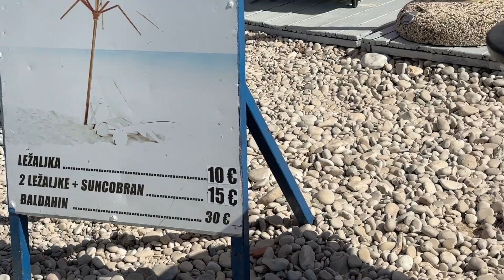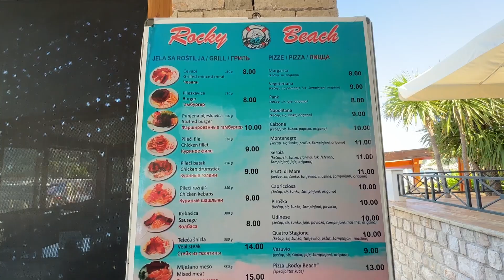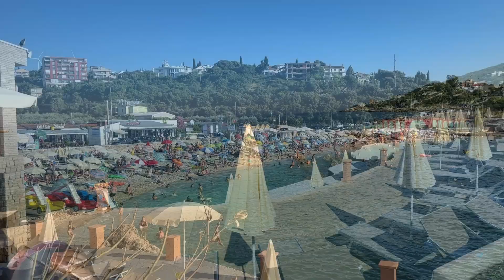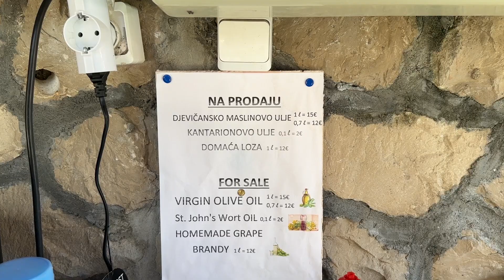Черногория 2023. Нивице, Утьеха. Обзор пляжей.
В этом видео покажу пляжи двух приграничных регионов Черногории: Нивице и Утьеха. Они абсолютно разные, с разной атмосферой и ценообразованием. Нивице- спокойный, сытый, камерный поселок...а Утьеха, как наша Кирилловка ))). Но хорошо отдохнуть можно и там и там. Выбирайте.